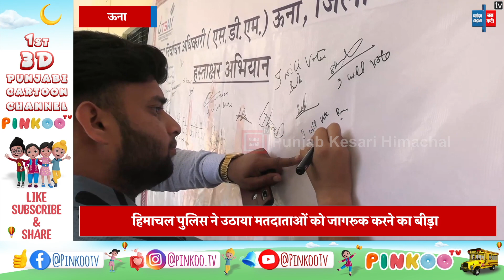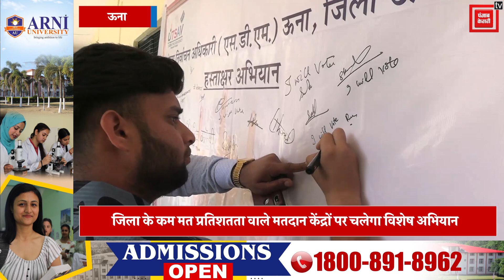देखें... कानून का पाठ पढ़ाने और अपराध पर अंकुश लगाने वाली हिमाचल पुलिस का नया रूप